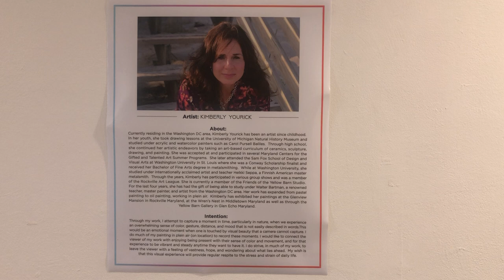Kimberly Yourick Art - Yellow Barn Gallery - Glen Echo Maryland- August 7-8, 2021